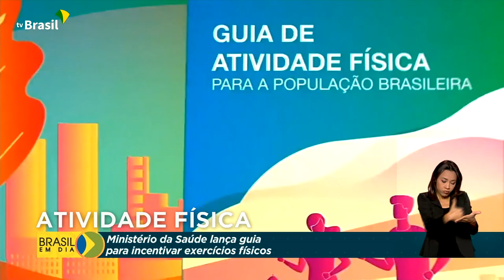Ministério da Saúde lança guia para incentivar exercícios físicos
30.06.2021 – Segundo do Ministério da Saúde, 45% dos brasileiros, acima de 18 anos, não praticam o mínimo de exercícios físicos diários recomendados pela Organização Mundial da Saúde. Para reverter essa realidade, foi lançado um guia de atividades físicas para a população brasileira.